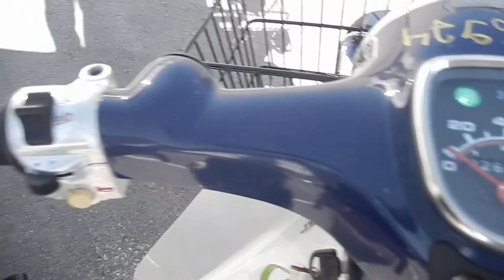No B6974 HONDA SUPER CUB 50 Fi